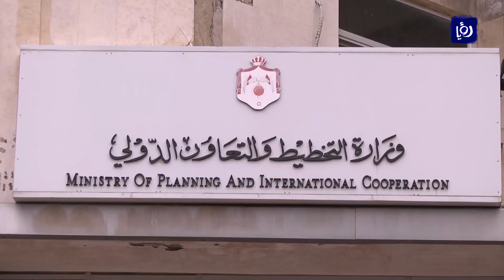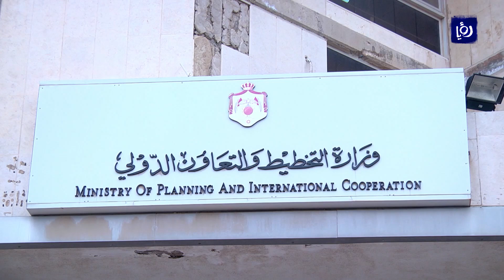وزير التخطيط يبحث ملف المساعدات الأمريكية لخمس سنوات - (29-6-2017)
بحث وزيرُ التخطيطِ والتعاون الدولي مع كبار المسؤولين في الادارةِ الامريكية والكونجرس اخيرا المساعداتِ الأمريكيةَ للعام 2018 وخارطةَ الطريقِ لتجديِد مذكرة التفاهم التي تحكمُ المساعداتِ للأردنِ للأعوام 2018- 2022.